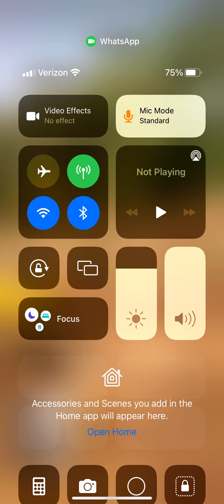Digging Pits for Taiwan guava plants in Naidu Gari Nandanavanam, Ramavarappadu - March 12, 2022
Digging Pits for Taiwan guava (Jama) plants in Naidu Gari Nandanavanam, Ramavarappadu, Nellore Dist - March 12, 2022.

Distance 11 feet X 6 feet.